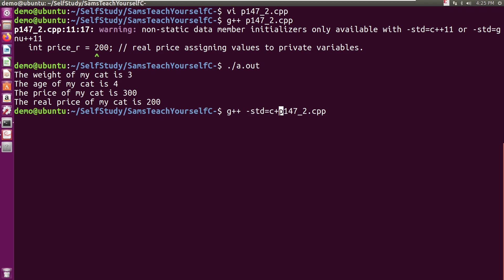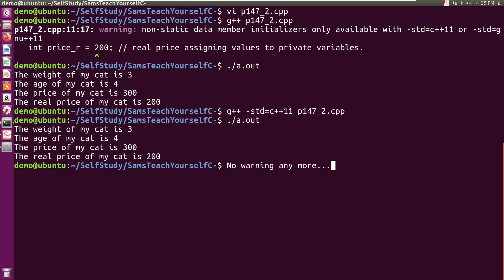C++ | Warning non static data member initializers only available with std=c++11 or std=gnu++11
add either std=c++11 or std=gnu++11 to the gcc command line when compiling your program.

修正方法,
std=c++11 か std=gnu++11 のいすれかを コンパイル時、gccのコマンドラインに追加してください。